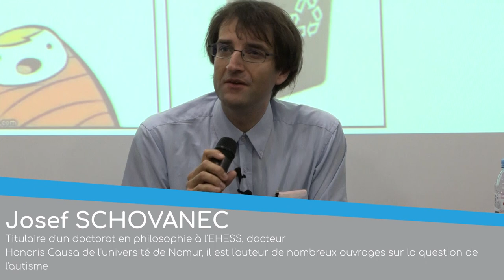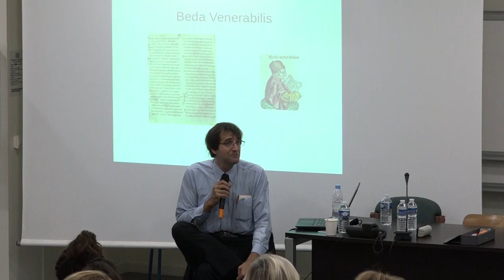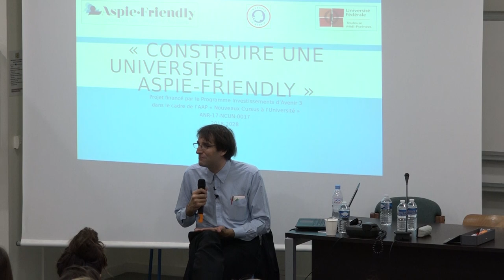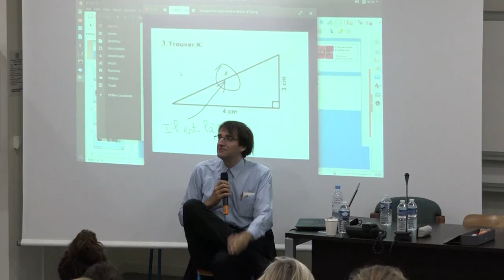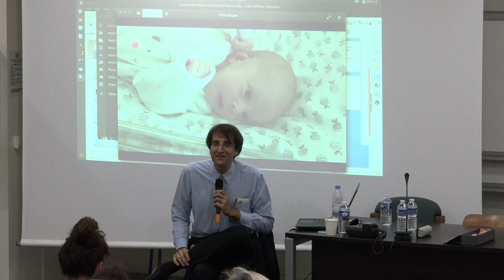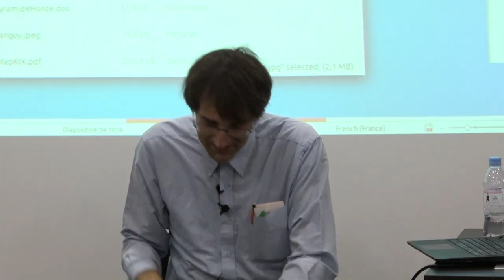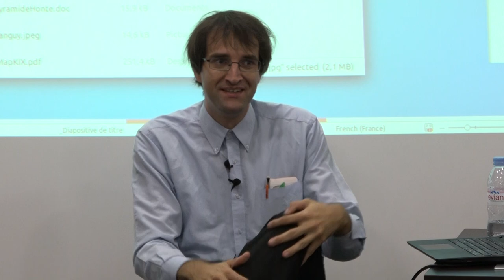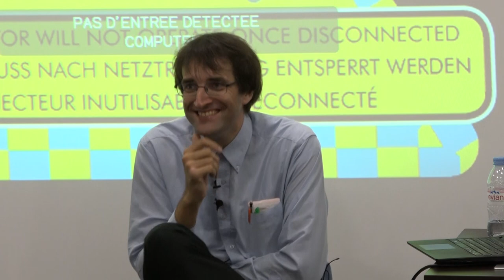Rencontres internationales de la diversité - Josef Schovanec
Cette conférence s'est déroulée dans le cadre des 15 èmes Rencontres internationales de la Diversité qui se sont déroulées les 3 et 4 octobre 2019 sur la campus de la Nive à Bayonne.
Le réseau de la diversité comprend des chercheurs en sciences de gestion, praticiens et manageurs francophones, principalement issus d'Afrique, de Belgique, de Suisse, du Canada et de France.

Josef Schovanec

Titulaire d'un doctorat en philosophie à l'EHESS et docteur Honoris Causa de l'université de Namur, il est l'auteur de nombreux ouvrages sur la question de l'autisme. Chroniqueur radio, il a été invité sur de nombreux médias (Europe 1, France culture CNEWS, Arte, Le Point, Le Monde,...) et dans de nombreuses universités à travers le monde pour faire connaitre les spécificités des personnes porteuses d'autisme. Il souligne notamment l'importance de l'adaptation des environnements de travail aux besoins particuliers des personnes autistes.

Production : Campus TV
Réalisé par le Pôle ARTICE
Facebook (Campus TV) : @UppaArtice

▼Université France